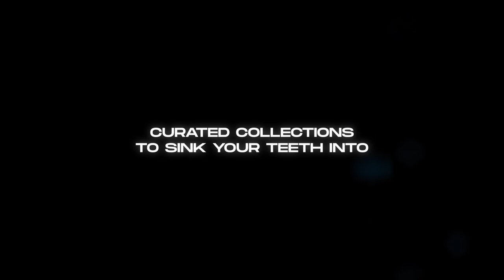ARROW Classic and Cutting Edge Cult Cinema August Sizzle Reel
ARROW Offers Classic and Cutting Edge Cult Cinema. The August 2022 lineup Includes Joe Begos' Bliss, Picks from the Team at Vinegar Syndrome, The Beast in Heat, The Corpse of Anna Fritz, the gristly slasher Dead Kids and much more!

ARROW is available in the US, Canada, the UK and Ireland on the following Apps/devices: Roku (all Roku sticks, boxes, devices, etc), Apple TV & iOS devices, Samsung TVs, Android TV and mobile devices, Fire TV (all Amazon Fire TV Sticks, boxes, etc), and on all web browsers